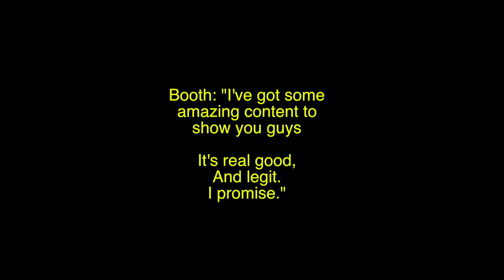Behind the curtain with Rootwork - 002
Another week another practice! This update has like more playing in, but like still plenty of us talking nonsense.

Pop your riff requests for next week in the comments. If we get no suggestions we'll record something really shit for you.